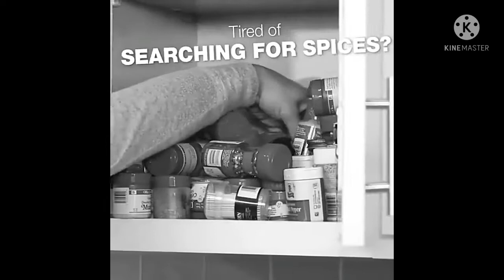Amazon favorites/Amazon must haves/smart kitchen gadgets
1.       Vegetable chopper/cutter

2.       Portable blander

3.       Butter cutter

4.       Cloth mesh

5.       Herb storage

6.       Garlic chopper

7.        Steel utility Tong

8.       Double sided nano tape

9.        Magic Hanger

10.   Wallmount toilet paper holder

11.   Glass washer

12.   Silicon sink strainer

13.   Microwave cleaner

14.   Cabinet organizer

15.    sink drain rack

16.   Wall rack

17.   Over the fridge adjustable rack

18.   expandable wardrobe rack

19.   Led glass coster

20.   Spice rack under shelf

21.   Blanket organizers

22.   Jug with faucet

23.   Yogurt maker

24.   Faucet holder rack

25.   Rotating spice rack